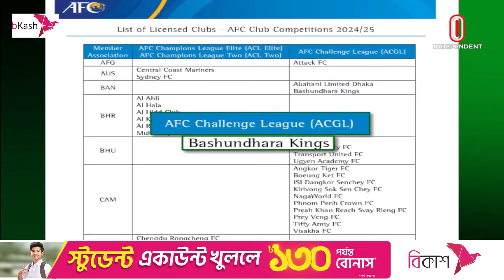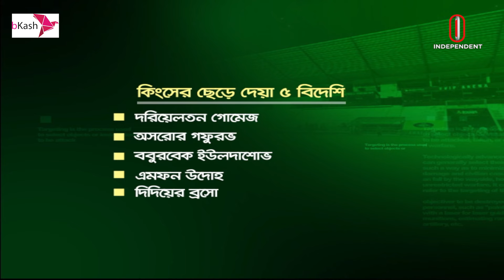চমক রেখে দল গড়তে চায় বসুন্ধরা কিংস | Bashundhara Kings | Independent TV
ঘরোয়া ফুটবলের পাশাপাশি এএফসির টুর্নামেন্টে সফলতার লক্ষ্যে এবার শক্তিশালী দল গড়তে যাচ্ছে বসুন্ধরা কিংস। পাঁচ বিদেশি ফুটবলারকে ছেড়ে দিচ্ছে  চ্যাম্পিয়নরা। লাতিন অঞ্চল থেকে ইমপ্যাক্টফুল ফুটবলারের খোঁজে কিংস ম্যানেজমেন্ট। স্থানীয় ফুটবলার চুক্তিতেও চমক রাখছে বসুন্ধরা কিংস।

In addition to domestic football, Bashundhara Kings are going to build a strong team with the aim of success in the AFC tournament. The champions are releasing five foreign footballers. Kings management looking for impactful footballers from the Latin region. Bashundhara Kings are also surprising in the contract of local footballers.